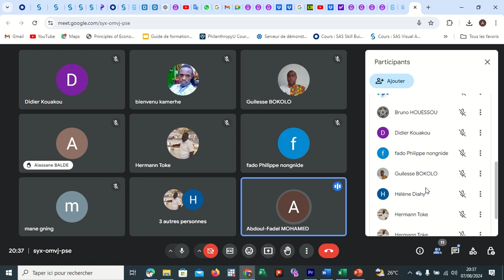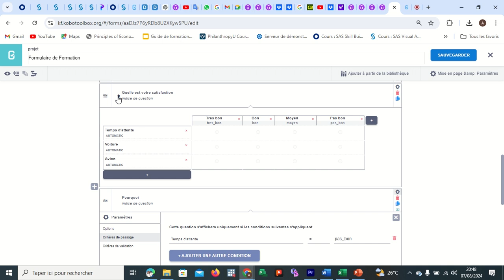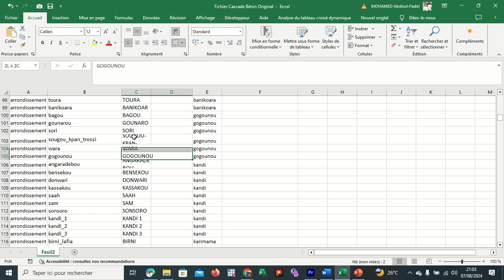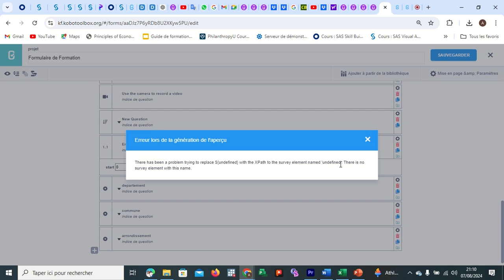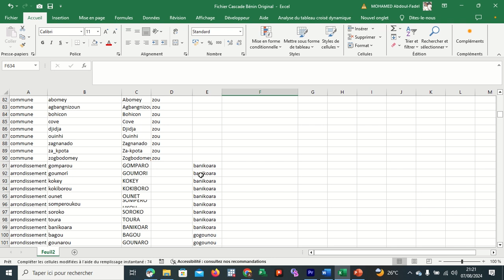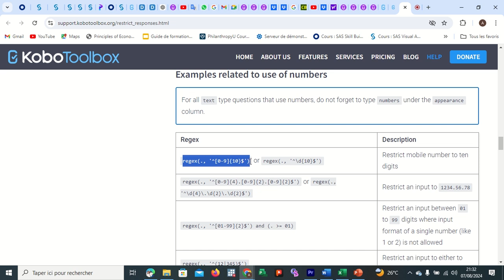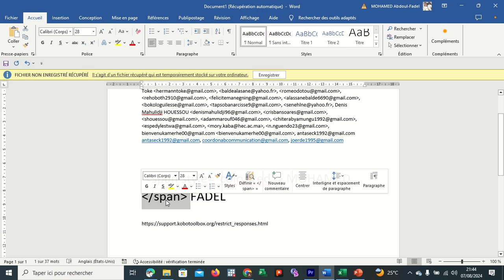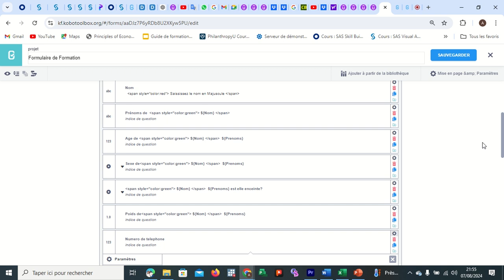Deuxième séance de formation en digitalisation de formulaire de collecte de données via Kobotoolbox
Cette vidéo vous présente comment mettre en place la sélection en cascade, les couleurs dans le formulaire puis les restrictions.